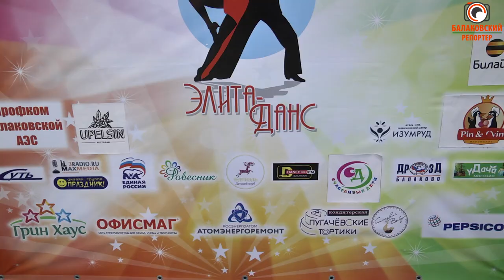"Весенний бал-2019" - турнир по спортивным танцам набирает обороты